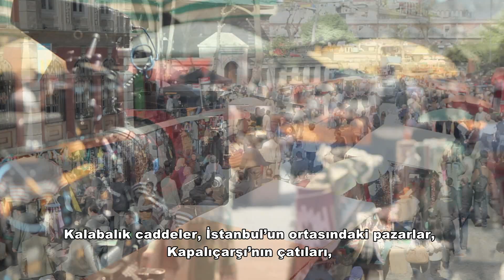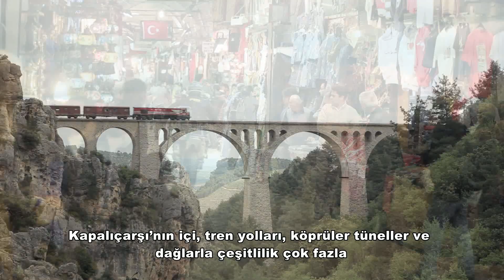James Bond - Skyfall | İstanbul Çekimleri ve Film Ekibi Röportajları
Skayfall 2 Kasım 2012 tarihinde vizyonda.